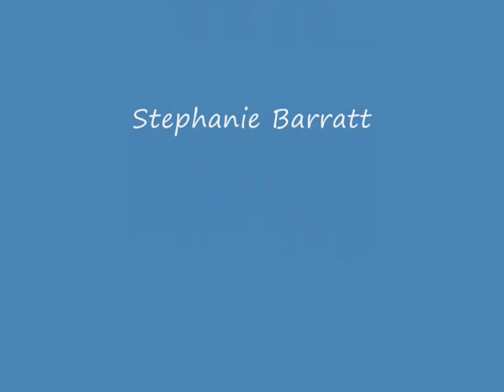Blue Coat Leavers 2004-2009